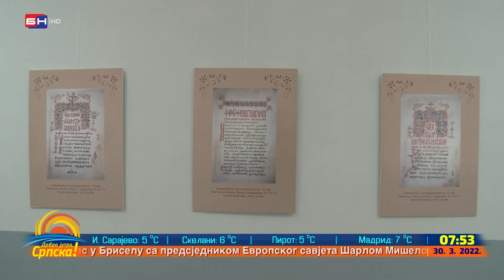Zanimljivi gosti iz Smedereva posjetili Filološki fakultet u Banjaluci (BN TV 2022) HD